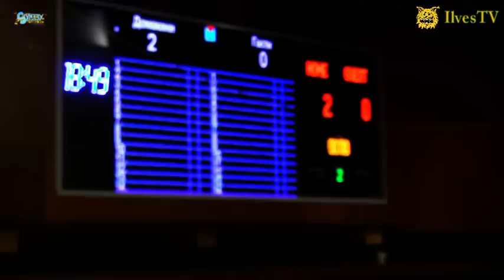Ilves FS-Cardiff City FC 3-0 (2-0) 8.8.2012 Varna Bulgaria Koko ottelu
Ilves FS-Cardiff City FC 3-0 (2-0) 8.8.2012 Varna Bulgaria

07:17 - Jarno Majamaa (Antti Teittinen)
18:56 - Teemu Alatalo (Matti Anttonen)
35:40 - Juha-Pekka Torvinen (Teittinen)

Ilveksen kokoonpano:
1 - Tuomas Kallioinen
2 - Raimo Sokka
4 - Teemu Alatalo
5 - Antti-Petteri Mäkinen
7 - Jarno Majamaa
8 - Jaakko Laitinen
9 - Antti Teittinen
10 - Matti Anttonen
11 - Valtteri Similä
18 - Juha-Pekka Torvinen
22 - Joni Pakola
23 - Juho Laine